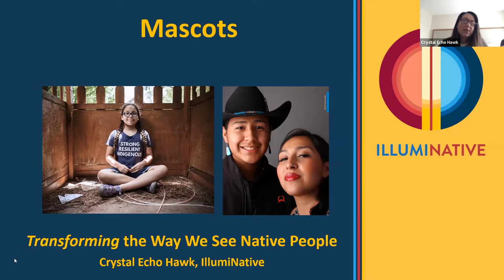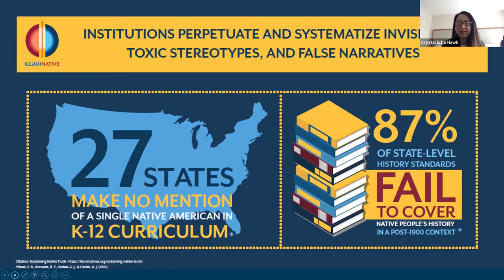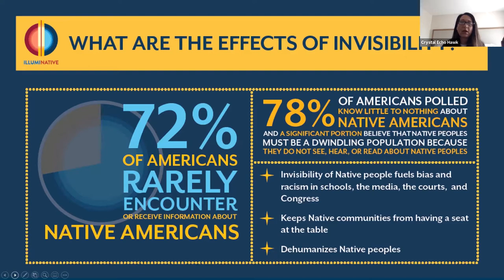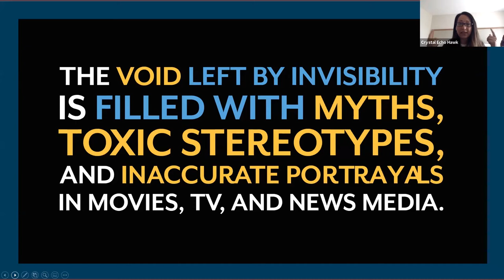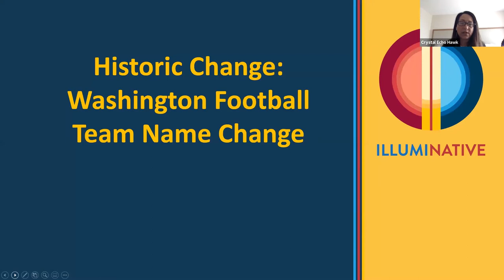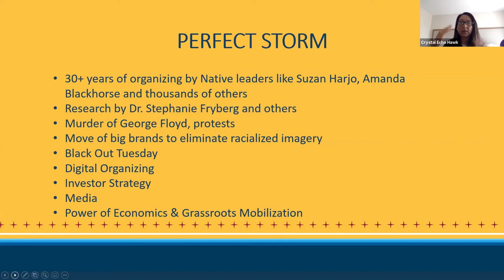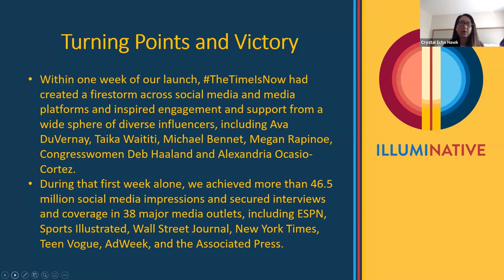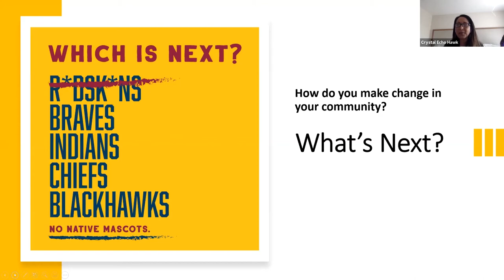Crystal Echo Hawk: Why Native Representation and Mascots Matter - Indigenous Activism Speaker Series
Founder & CEO of IllumiNative, Crystal Echo Hawk discusses the importance of Native representation, especially in the space of sports mascots. Sign-up for other American Indian College Fund Activism Speaker Series Events